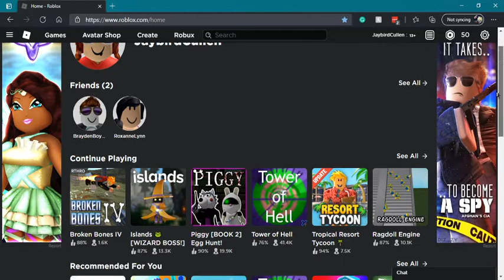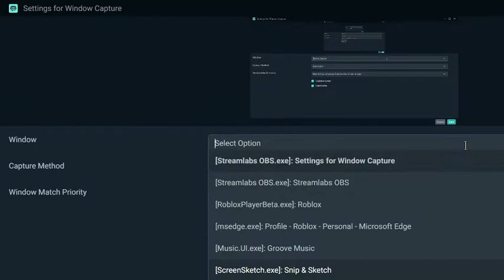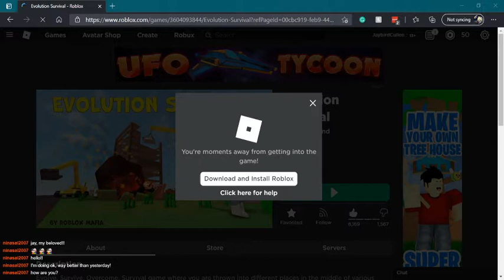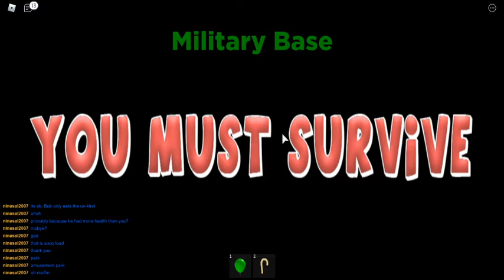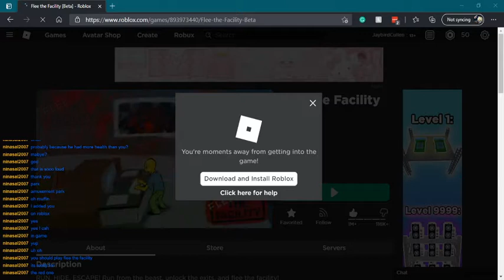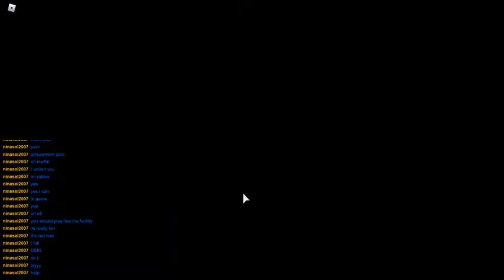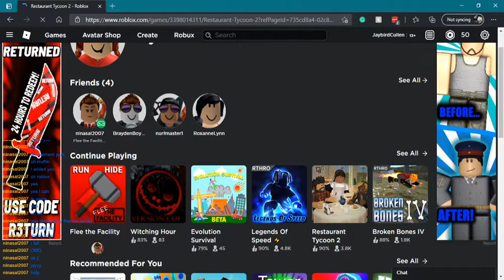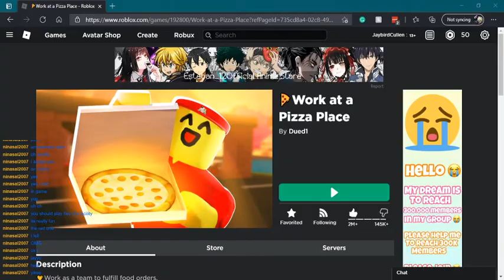Let's chill with some Roblox and Minecraft Stream (9)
I streamed Roblox then Minecraft on Twitch.
Please excuse the laggy/horrible quality. My computer's RAM is not up to par to support playing Roblox and streaming. I tried to switch to Minecraft to make up for the horrible lag but that in itself was very laggy. I kept through it though because I wanted to give y'all content even if it wasn't the smoothest x~x

Timestamp for Minecraft: 1:43:29